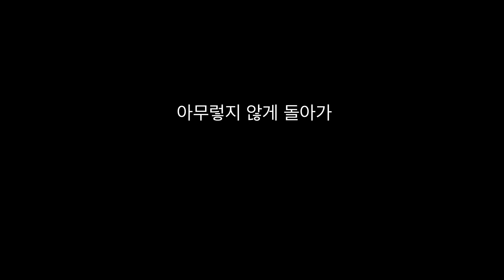아지랑이 - 쏜애플 ㅣ 드럼 ㅣ 드럼악보 ㅣ 드럼커버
얼마전에 올린 '멸종'에 반응이 좋아서 아지랑이도 올려봅니다.

사용장비
Drum : Ludwig Keystone
Snare :Sonor cottonwood 14x6
Cymbals : Zildjian K15", Paiste twenty 10"16"18" , HHX 20"
Pedal : Altune